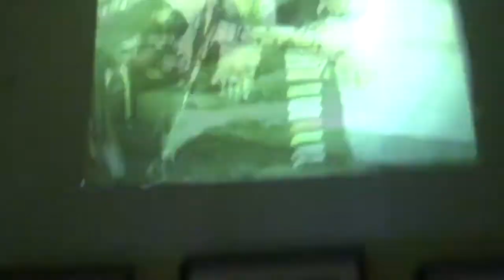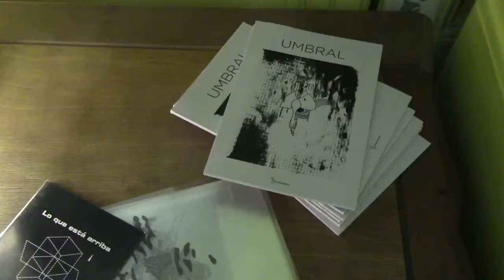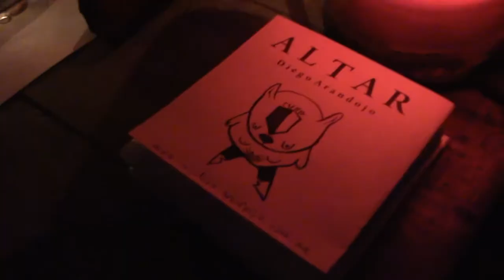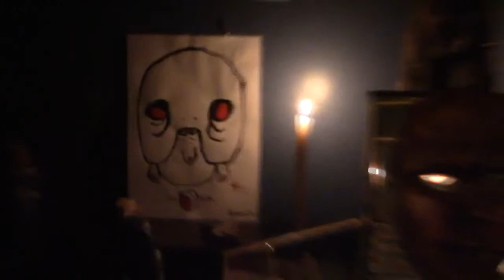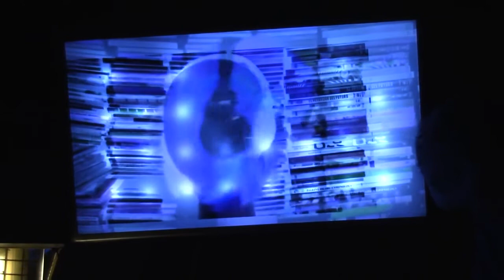ARTE CUBICO 6X6 Espacio Reconquista, 2019 Joaquin Amat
Este video lo filmo Diego Arandojo cuando inaugure la nueva etapa del espacio Reconquista en una muestra en la que participo con German Serrani, Dario Martinez, Eugenio Fernandez, Flor, Edgardo.
Hace años que diseño Cubos de Espejos y un dia necesite abrirlos y compartirlos con mas gente, con artistas, amigos, que quisieran sumarse a este viaje.. Video de Diego Arandojo canal youtube